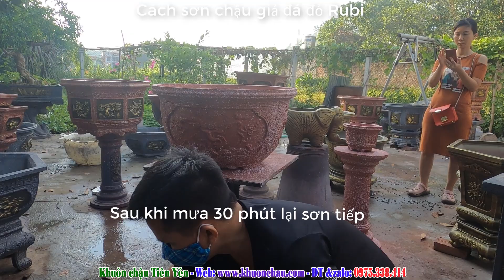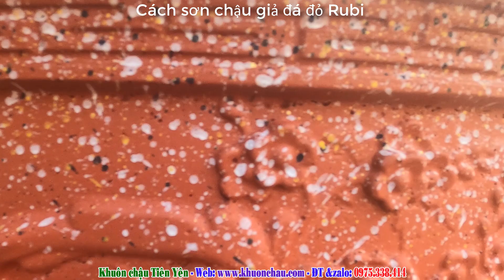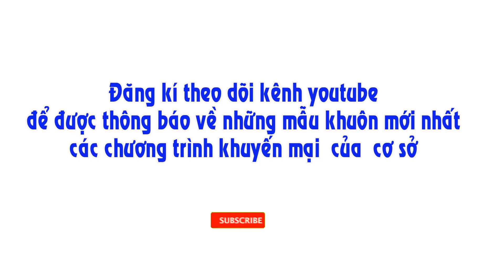Cách sơn chậu giả đó đỏ Rubi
Cung  cấp các loại khuôn chậu cảnh trên toàn quốc
Miễn phí vận chuyển tận nhà
Miễn phí tư vấn chuyển giao kỹ thuật
Kết nối với  Khuôn Chậu Cảnh Tiên Yên
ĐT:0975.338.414